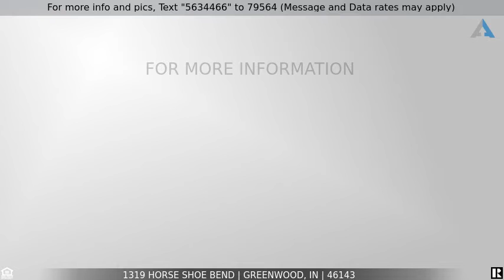Priced at $425,000 - 1319 Horse Shoe Bend, Greenwood, IN 46143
Home for Sale in Greenwood

Newer Construction and move in ready. Built by Fischer Homes and located in highly sought after “Trails of Woodfield” neighborhood this immaculate 2 Story Home offers 2,857 SF of luxurious living space with four bedrooms on the upper level and a Guest Suite on the main level. Multiple gathering areas: Great Room and Huge 22'x15' Loft area. Dining options are a 19'x13' Formal Dining Rm and 12”x10' Bfast Room adjacent to the Gourmet Kitchen which offers a full S/S appliance package, large Center Island w/seating, an additional serving counter and pantry. Master Suite is Amazing. Secondary BR's are spacious. Premium lot with wooded preserve, a beautiful stamped concrete patio with built in firepit. Professionally landscaped. 2 Car Garage.